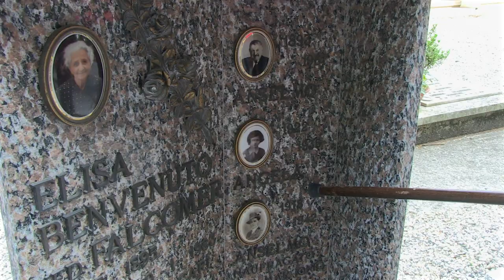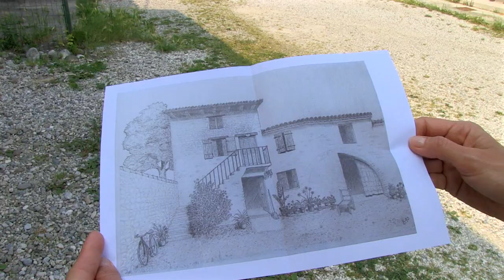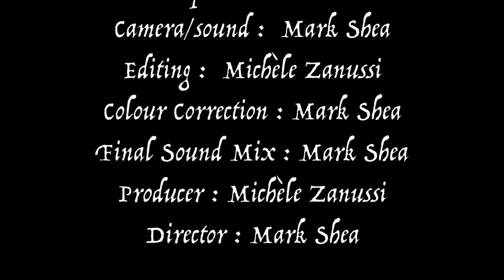In search for La Dolce Vita - Italian Travel Film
Two strangers, an Australian and a Luxembourger walk into a bar. and decide to travel Italy in search of the meaning to a good life.

Travel through Italy searching for la dolce vita, asking local people about love, life and happiness, and finding answers themselves along the way.

Scott is an Australian wineblogger who had minor success with his first novel. He has lost interest in writing and is undergoing a midlife crisis. Charlotte is a Luxembourg fan of Scott who befriended him online and invited him to join her on a trip through Italy. She has been a librarian for 15 years and feels ready for a change, but is unsure what.

On a roadtrip taking in some of the most scenic parts of Italy – Aosta, Lake Como, Venice, Cinque Terre, Tuscany, Umbria and the Amalfi Coast, Scott and Charlotte meet the locals and learn the secrets of what makes a good life!

Food, wine, tradition, family, love and more wine!